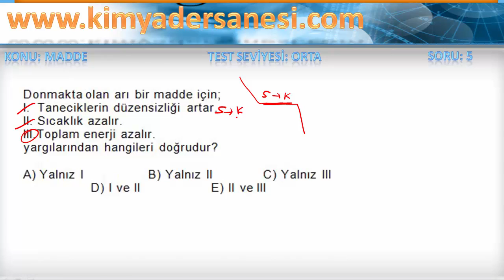Madde ve Özellikleri Soru Arşivi Orta Test 5.soru Çözümü I TYT & 9.SINIF I 2020 I EN GÜNCEL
TYT Kimya Soru Arşivi
Konu : Madde (Katı-Sıvı-Gaz Hali, Element Bileşik Karışımlar )
Test Seviyesi: Orta derece sorulardan oluşuyor
Her bir soruya tek tek kısa çözüm videoları